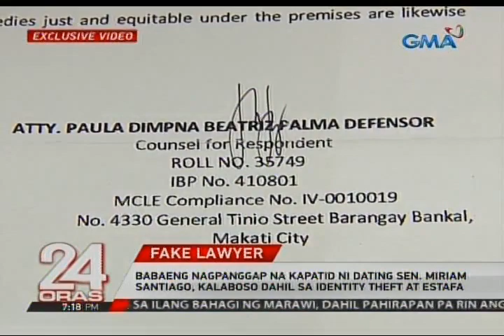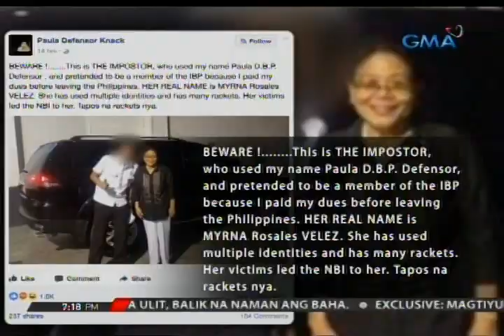24 Oras: Nagpanggap na kapatid ni dating Sen. Santiago, kalaboso dahil sa identity theft at estafa